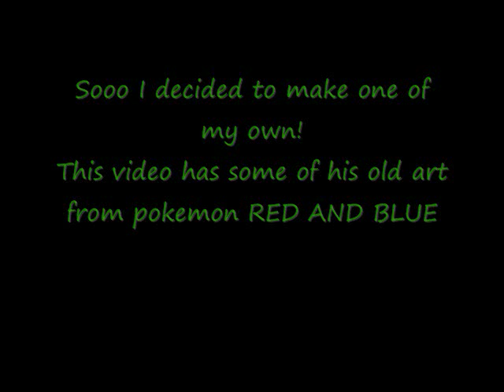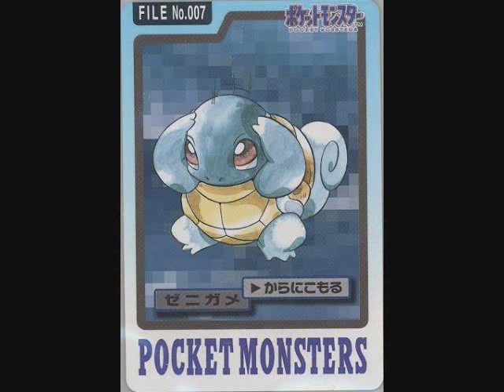Pokemon: Ken Sugimori Early Art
Heyo I made a video as an ode to Ken Sugimori and his pokemon R/B/G/Y art.